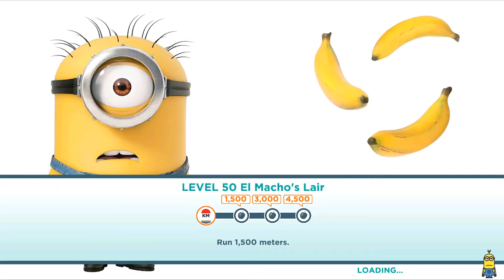Minion rush PRISONER minion golden ticket costume level 50 gameplay walkthrough ios android